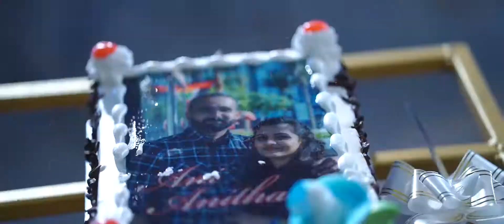Ani & Anitha Christian Wedding highlights